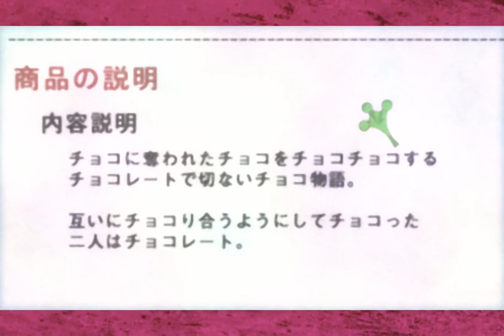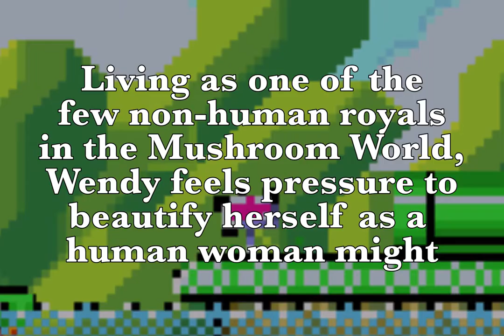Chocolate Island and Vanilla Fortress | MP Plays | Super Mario World | 4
Two brothers are stranded in a deadly dinosaur-filled wilderness. The native villagers—gone. Taken hostage and degraded by the brothers’ old enemy, a brutal military dictator whose soldiers are out for their blood. The enemy knows no surrender. Defeating the prowling legions and saving their sovereign is this two-man army’s only chance of escaping this hell. This is—SUPER MARIO WORLD.